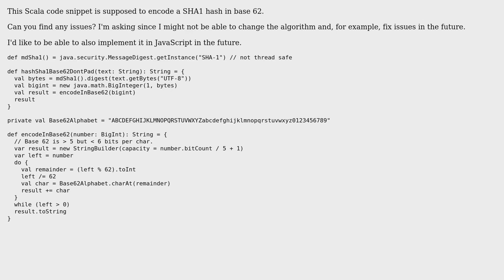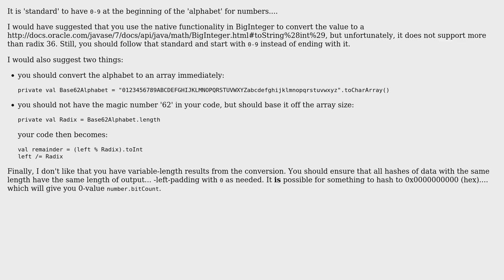Is this base 62 encoding algorithm okay?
With thanks & praise to God, and with thanks to the many people who have made this project possible! | Content (except music & images) licensed under CC BY-SA | Music | Images & others | With thanks to user rolfl user KajMagnus user Jamal and the Stack Exchange Network Trademarks are property of their respective owners. You are responsible for your own actions.